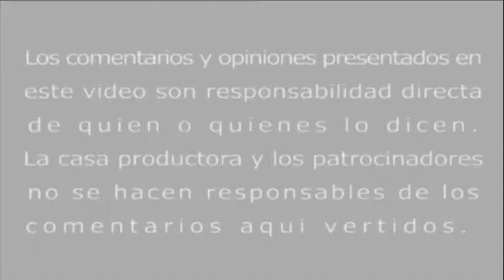Inicia UNACH transmisión de Frecuencia Ocelote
La Universidad Autónoma de Chiapas (UNACH), como parte de la celebración de los 35 años de su fundación, inició la transmisión de Frecuencia Ocelote vía Internet, un programa televisivo que es distribuido a través de la Red Cero Maya, desde de la Facultad de Humanidades de esta máxima casa de estudios.